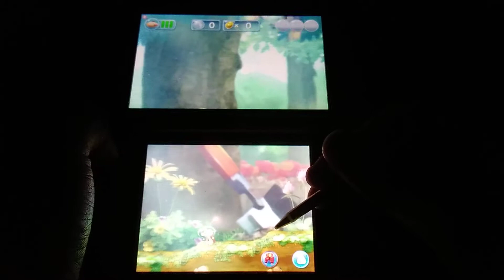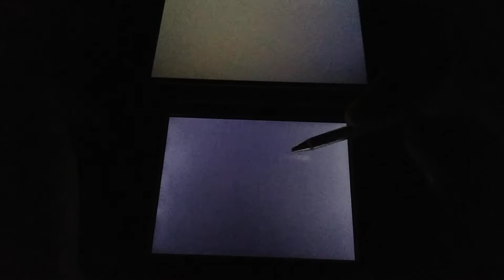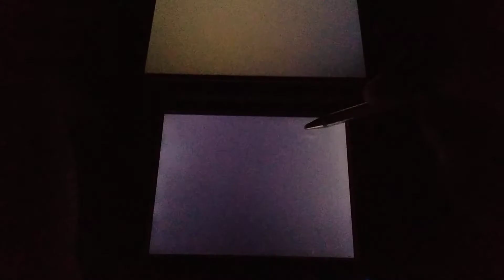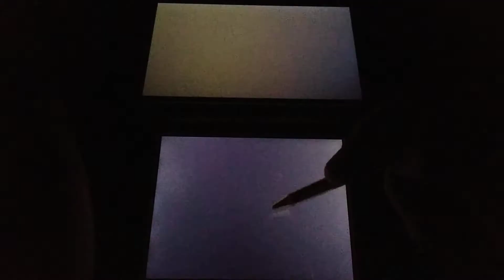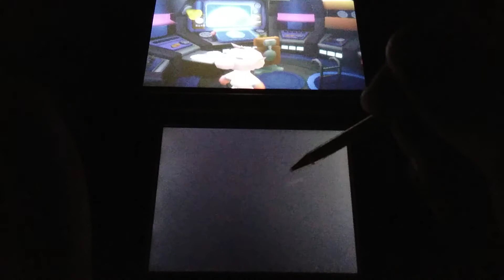hey pikmin sector 1 area d back-and-forth road